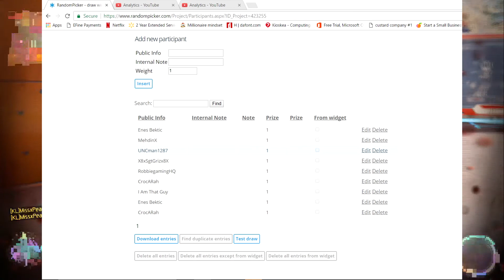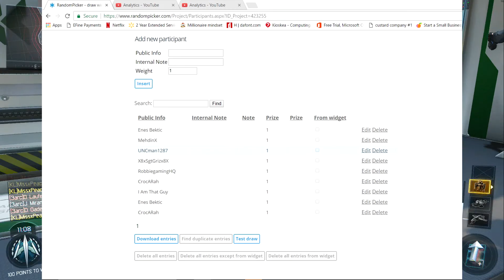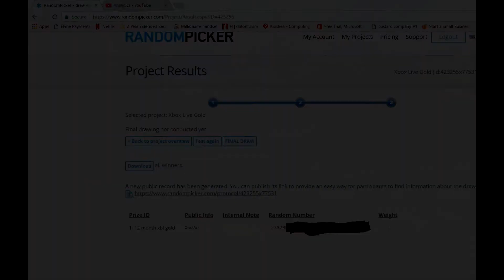Xbox Live Gold Giveaway Winner!!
Congrats to the winner. Im thinking we should do PS next. What do you guys think??
Likes/ratings are greatly appreciated. Plus it makes me smile :D